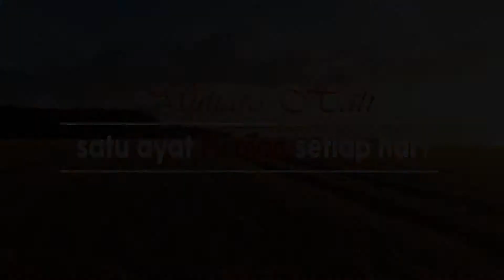KUNCI KEKUATAN #1 - ANTI GONCANGAN - EFESUS 6.14 - 01 OKTOBER 2020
1 ayat firman setiap hari - Daniel Benjamin Media